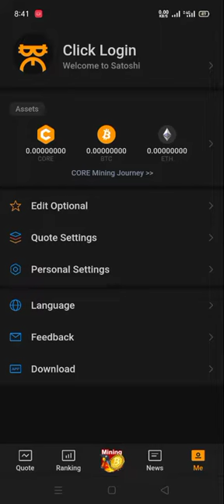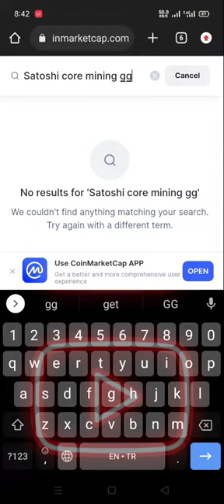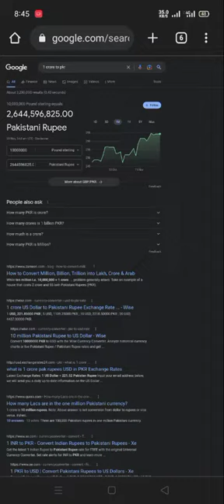Satoshi Core Mining App New Update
core mining